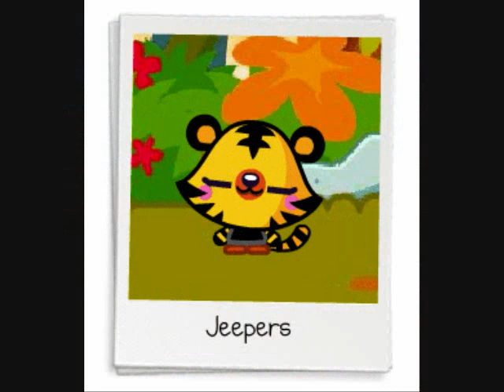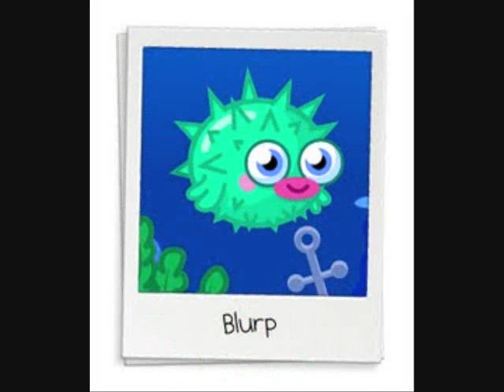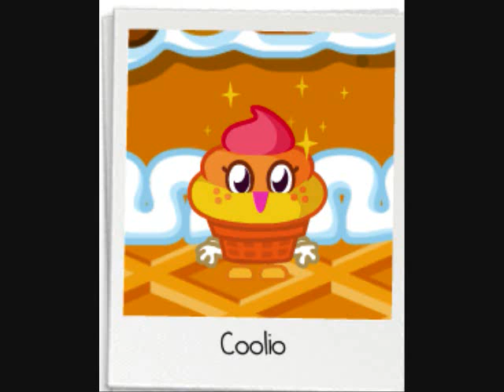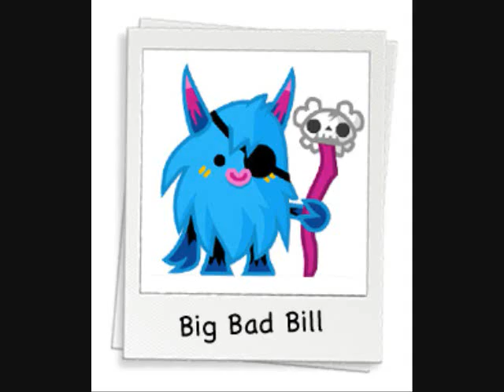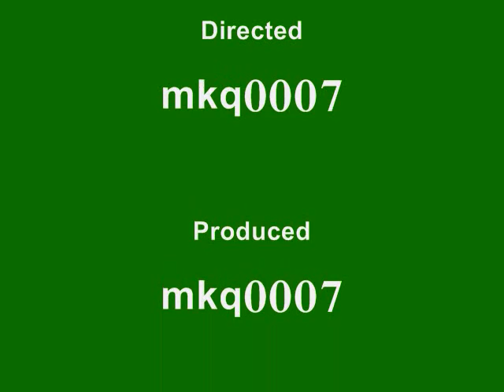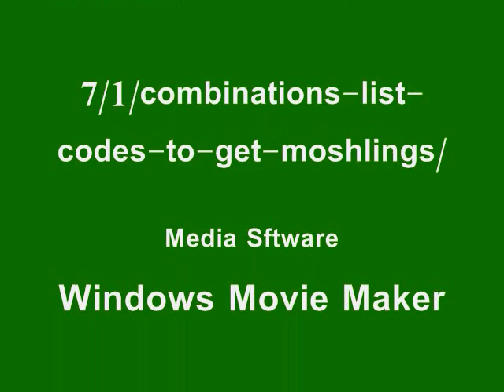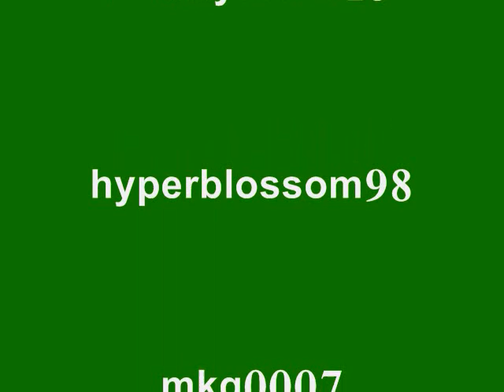All 40 Moshlings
My sister and I made a Moshling video for all you Moshi Monsters fans and Moshlings fans.  Enjoy!!!
Moshiling seed Combos:
COMMON
002 Chop Chop (ninja monkey)  any 3 Dragons
003 Gingersnap (beat up cat)  any Magic + any Love + any Pepper
008 Squidge (a fluffy flying thing)  any Star + any Pepper + any Dragon
010 Snookums (Dinosaur)  any 3 Star
013 Dj Quack (duck)  any Dragon + any Moon + any Star
018 Stanley (seahorse)  any 2 Love + any 1 Dragon
020 Purdy (pink fluffy cat)  any Dragon + any Moon + any Dragon
*023 Humphrey (Hippo)  any Daisy + any Magic + any Pepper
024 Angel (unicorn/pegasus)  any Magic + any Pepper + any Pepper

UNCOMMON
027 Kissy (baby ghost)  Black/Red Star + Purple Star + Yellow Magic /OR/ Purple Star + Blue/Yellow Star + Red/Purple/Yellow/Black Magic
030 Lady Meowford (white cat)  Blue Moon + Pink Moon + Yellow/Purple Star/Black Star /OR/ Yellow Moon & Blue Moon & Blue Star
034 Dipsy (cloud)  Red/Pink/Blue Moon + Black/Yellow Moon + Yellow Love
039 Shelby (turtle)  Blue Dragon + Black Dragon + Yellow/Blue/Purple Magic
040 Doris (Rhinosaurus)  any 3 Moons (except blue)
043 Blurp (blowfish)  Purple Moon + Pink Love + Black Love/Blue Moon
047 Sooki-Yaki (Ninja Cat)  Purple Pepper + Red Magic + Yellow Magic /OR/ Red Magic + Yellow/Purple Magic + Black Pepper
*048 Priscilla (horse with a tiara)  Yellow Apple + Red Moon + Blue Moon

RARE
050 Pooky (dinosaur)  Red Moon + Purple Magic + Red Magic
*052 Coolio (Icecream)  Pink Apple + Yellow Star + Black Love
053 Fumble (starfish)  Red Star + Yellow love + Yellow Magic
054 Flumpy (pluff)  Black Moon + Red Magic + Red Star
056 Mr. Snoodle (Elephant)  Red Moon+Purple Magic+Red Magic
*057 Honey (Rabbit)  Red/Blue Magic + Yellow Love + Blue Apple /OR/ (untested) Pink Magic + Blue Apple + Yellow Love
059 Hansel (gingerbread man)  Blue/Purple Dragon + Black Magic + Black Moon
060 Ecto (ghost)  Red Love + Black Love + Pink/Yellow/Blue Pepper
065 Tiki (toucan aka the fruit loops bird)  Red/Purple Star + Pink Love + Red Love
071 Peppy Penguin (penguin)  Blue Moon + Yellow Magic + Red Moon /OR/ Black Moon + Purple Moon + Yellow Magic
072 Cali (mermaid)  Blue Love + Pink/Purple Magic + Yellow Love
*073 Jeepers (Tiger)  Pink Love Berries + Red/ Pink Daisy + Blue Apple /OR/ Black Love+ Red/Pink Daisy+ Blue Apple
074 Prof. Purplex (owl)  Red/Blue/Yellow Dragon + Pink Love + Yellow Moon

ULTRA RARE
077 Waldo (nerdy cat-looks like a Squirrel)  Pink Love + Purple/Black Dragon + Red Star
*078 Burnie (Dragon)  Red Apple + Red Apple + Blue Daisy
079 Gigi (unicorn)  Blue Pepper + Red Moon + Yellow Pepper
082 General Fuzukie (warrior)  Yellow Love + Purple Star + Red Pepper
083 Gurgle (dragon)  Red Dragon + Yellow Magic + Purple Love
*087 ShiShi (panda)  Black Daisy + Yellow Pepper + Red Dragon
088 Oddie (sprinkled doughnut)  Yellow Star + Black Star + Purple Star /OR/ (untested) Yellow Star + Black Star + Blue Star
089 Big Bad Bill (VooDoo guy)  Yellow Love + Black Star + Blue Star
*091 Cutie Pie (Cup Cake)  Pink Star + Purple Daisy + Blue Dragon /OR/ (the following are untested) Pink star + Blue Daisy + Blue Dragon /OR/ Red Apple + 2 Pink Daisys
*100 IGGY (floating purple loading guy)  Purple Daisy + Purple Daisy + Black Moon